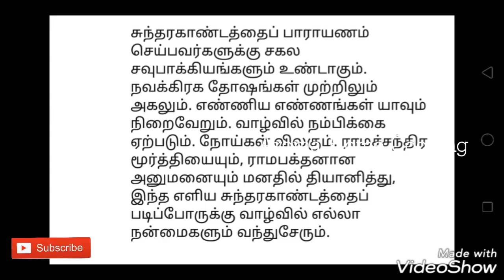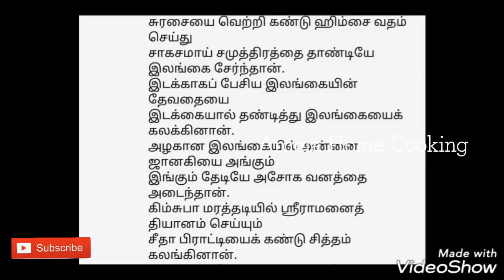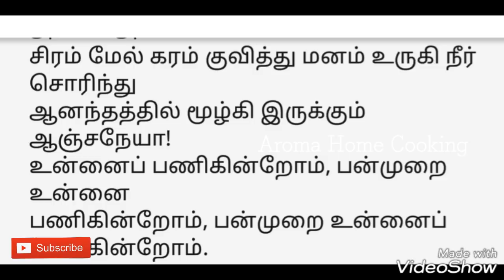அனுமன் ஜெயந்தி அன்று சுந்தரகாண்டத்தை எளிமையாக படிப்பது எப்படி/ கலைவாணி சமையலறை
அனுமன் ஜெயந்தியன்று சுந்தரகாண்டத்தை மிக எளிமையாக படிப்பதைப் பற்றி விரிவாக கூறியுள்ளேன்